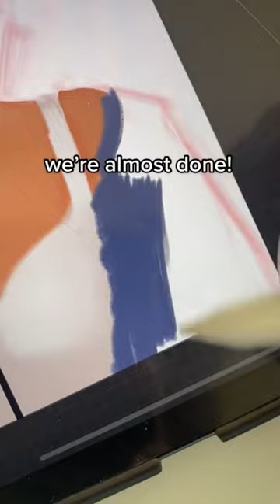CARTOON VS REALISM 🎨⚡️ Which Side Won?